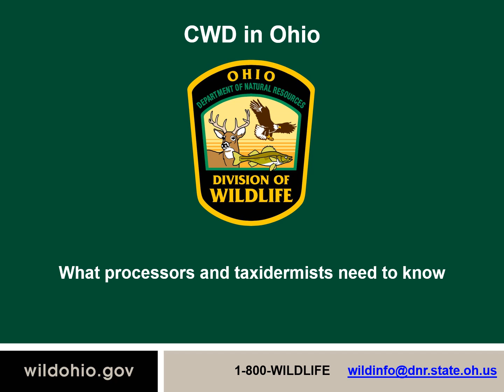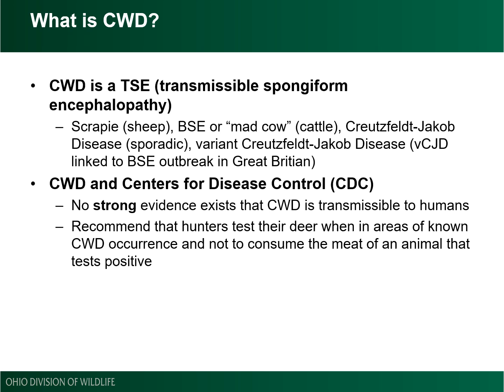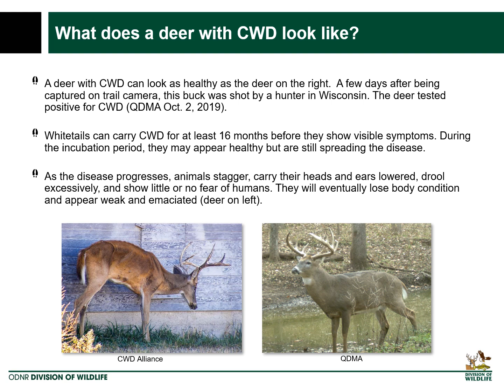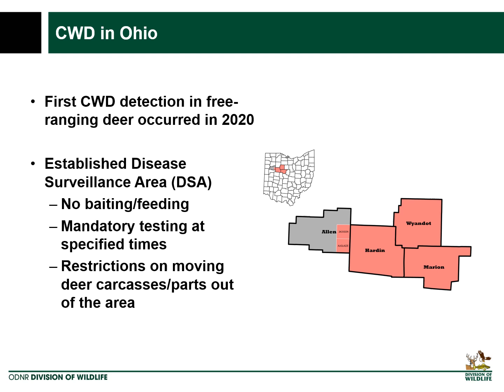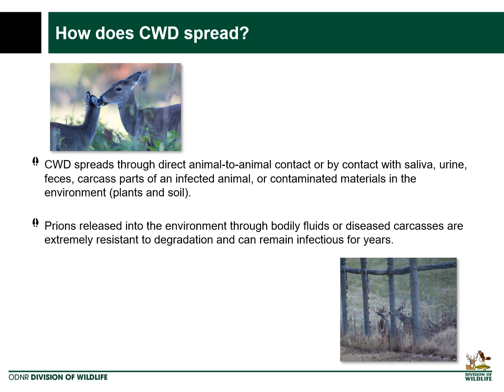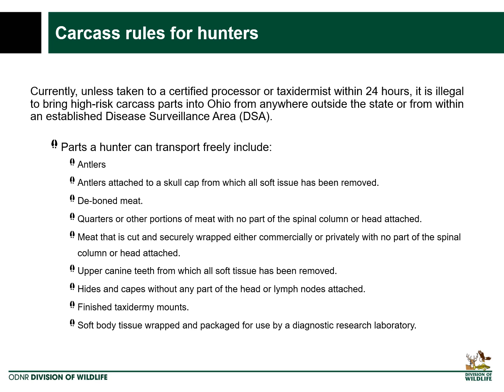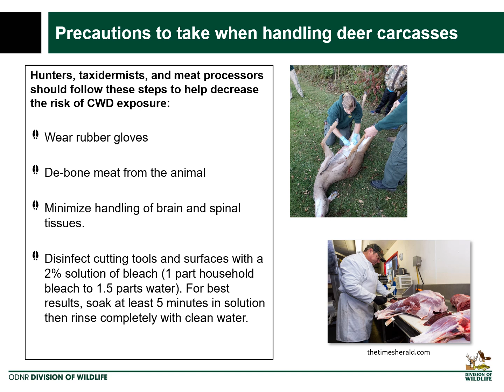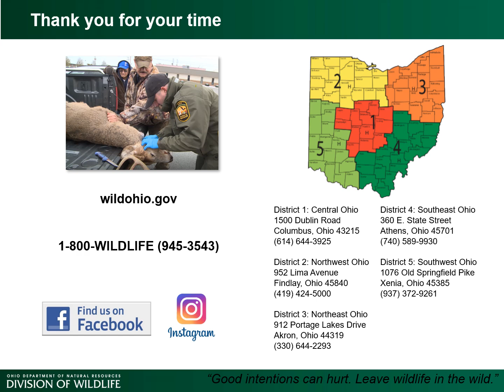Chronic Wasting Disease (CWD) Taxidermist and Processor Certification Course 2024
This educational video provides the needed information for taxidermist and processors to become certified to accept out-of-state cervids and deer harvested within a Disease Surveillance Area.